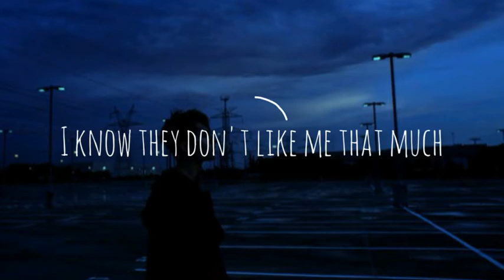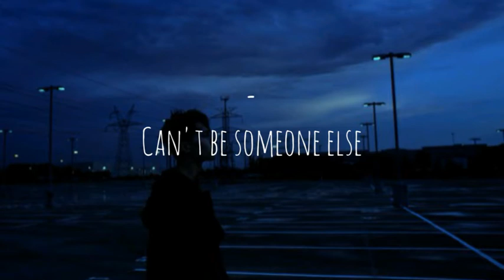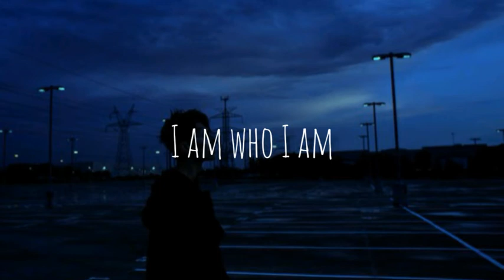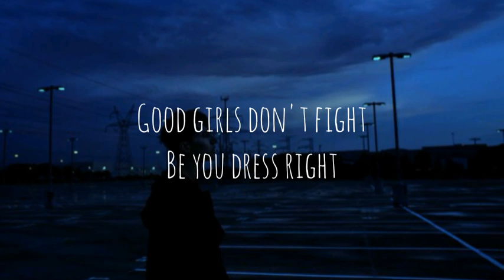ONE OK ROCK - Stand Up Fit In [Lyrics]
Lyrics -

I know they don't like me that much
Guess that I don't dress how they want
I just wanna be myself
I can't be someone else

Try to color inside their lines
Try to live a life by design
Someone else

They yell they preach
I've heard it all before
Be this be that
I've heard it before
Heard it before

Big boys don't cry
Shoot low aim high
Eat up stay thin
Stand out fit in

Good girls don't fight
Be you dress right
White face tan skin

同じことの繰り返しで
飽き飽きしている日々
ただ自分らしくありたい
ありのままで
Can't be someone else

Heard it before